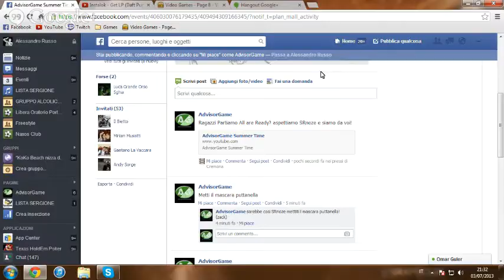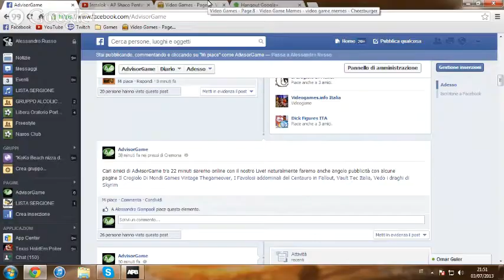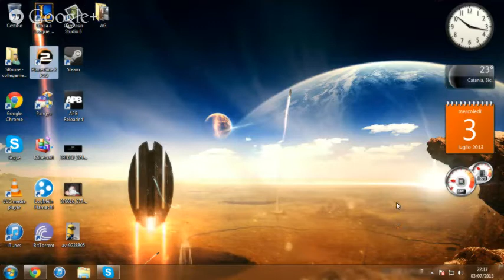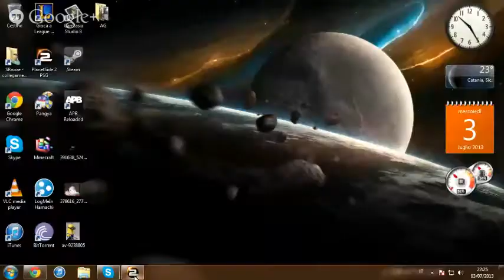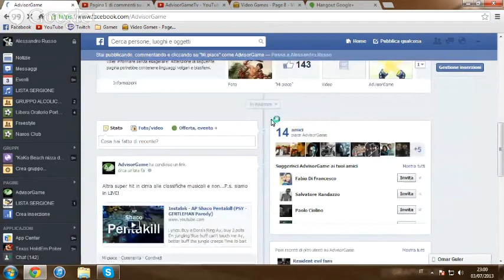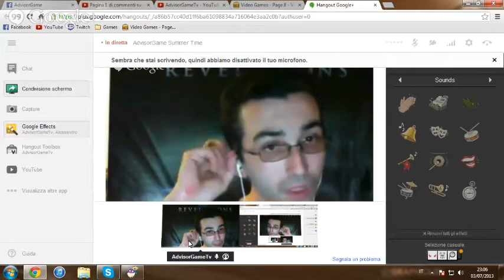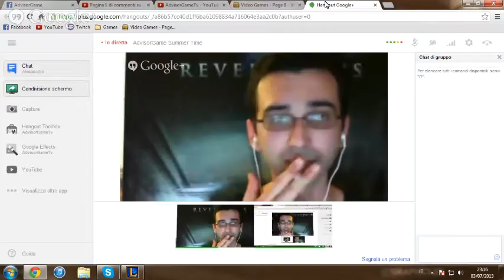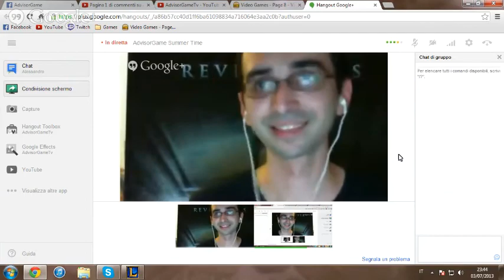AdvisorGame Summer Time